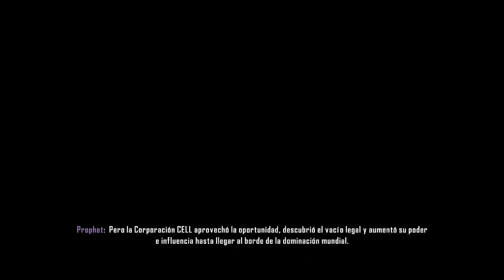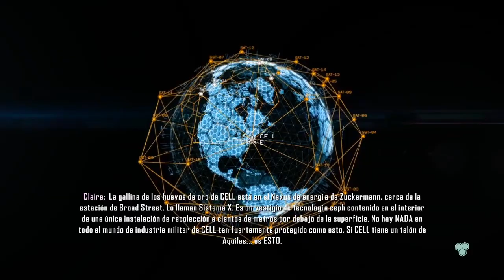Crysis 3 Remastered #1